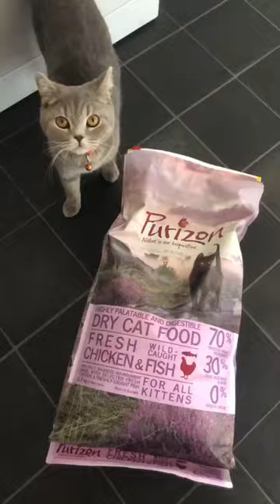Prestige_bsh#britishshorthair catsofyoutube kittens northwales bluecats rarecats landofthewild